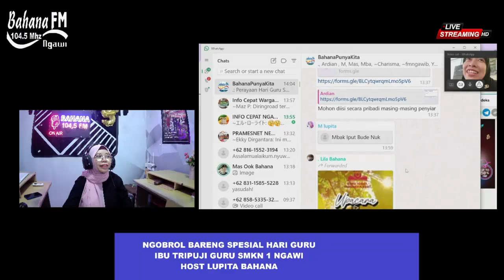GURU SMKN 1 NGAWI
Untuk diketahui, Hari Guru Nasional 2024 (HGN 2024) jatuh pada hari ini Senin, 25 November 2024. Peringatan Hari Guru 2024 pada 25 November bertepatan dengan peringatan HUT ke-79 PGRI (Persatuan Guru Republik Indonesia).